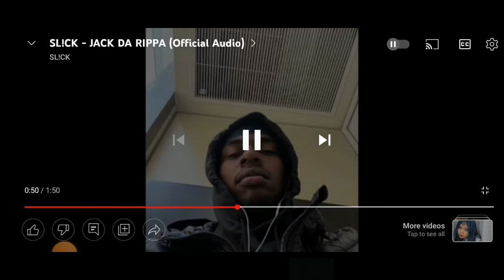SL!CK - JACK DA RIPPA (Official Audio) Reaction